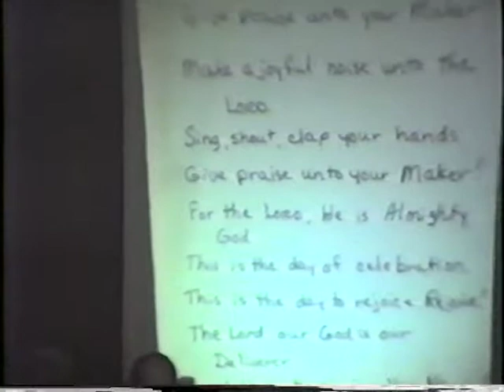NCC Praise and Worship 1